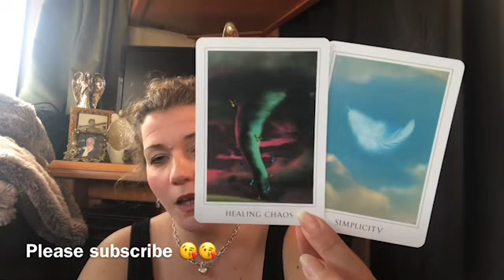💞💞CAPRICORN💞💞FREEDOM AND MIRACLES AS UNION HAPPENS💞💞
Welcome 😇

Emz xxx